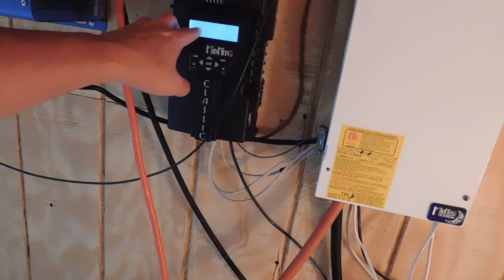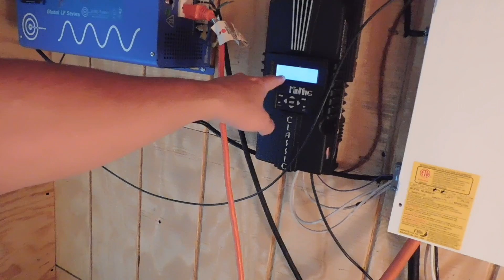Sizing your Solar System.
Explaining how to size your Solar System. Figuring out how much you need and also bring in.